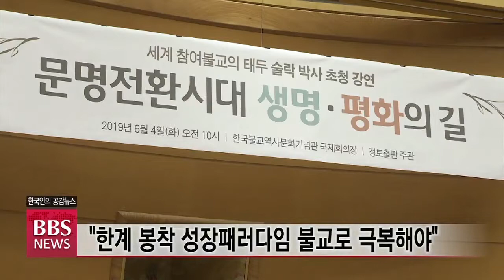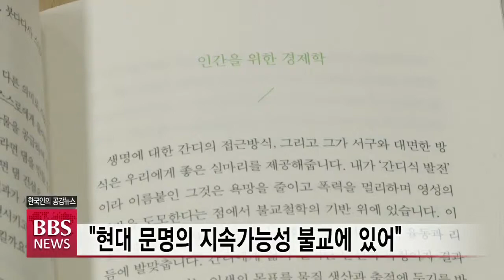[BBS 뉴스] 술락 시바락사 박사 “한반도 평화, 불교사상으로 이뤄지길”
세계 참여불교의 선구자 술락 시바락사 박사가 한국에서 강연을 갖고 한반도의 평화가
불교사상으로 이뤄지기를 기원했습니다.

술락 박사 초청 강연회를 마련한 정토회 법륜스님은 지속가능한 문명을 위해 술락 박사의
주장에 귀를 기울여야 한다고 말했습니다.